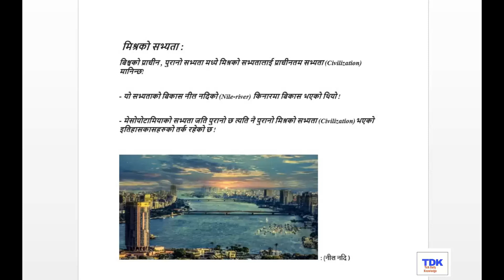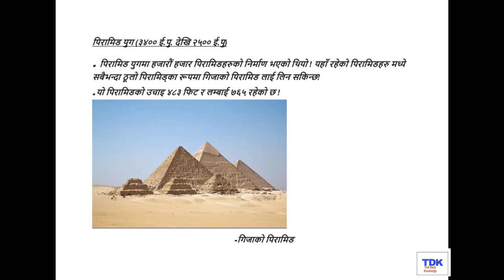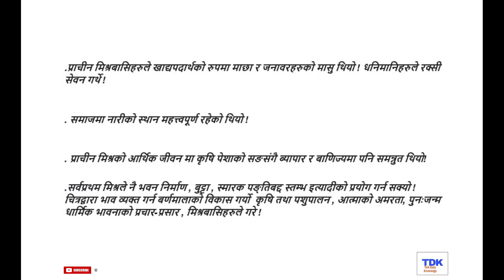मिश्रको सभ्यता ! Egyptian Civilization History ! सन्सारको सबैभन्दा पुरानो सभ्यता ![In Nepali].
बिश्वको प्राचीन , पुरानो सभ्यता मध्ये मिश्रको सभ्यतालाई प्राचीनतम सभ्यता (Civilization) मानिन्छ!

- यो सभ्यताको बिकास नील नदिको किनारमा बिकास भएको थियो !

- मेसोपोटामियाको सभ्यता जति पुरानो छ त्यति नै पुरानो मिश्रको सभ्यता भएको इतिहासकासहरुको तर्क रहेको छ !

- पिरामिड युग (३४०० ई.पु. देखि २५०० ई.पु)
   पिरामिड युगमा हजारौं हजार पिरामिडहरुको निर्माण भएको थियो ! यहाँ रहेको पिरामिडहरु मध्ये सबैभन्दा ठूलो पिरामिड्का रूपमा गिजाको पिरामिड लाई लिन सकिन्छ!
- यो पिरामिडको उचाइ ४८३ फिट र लम्बाई ७६५ रहेको छ !